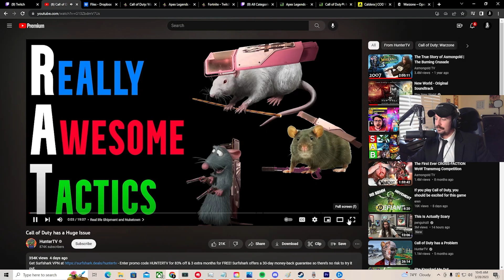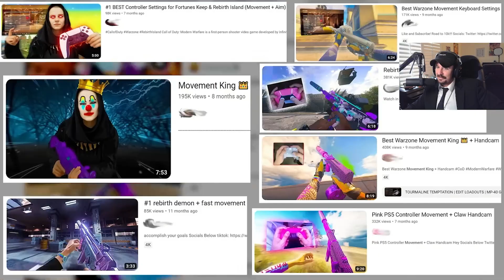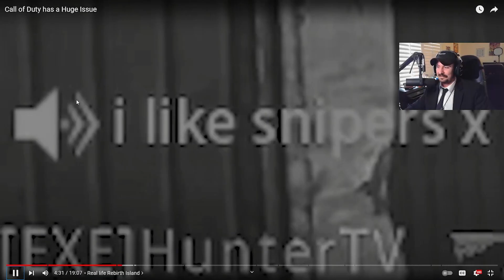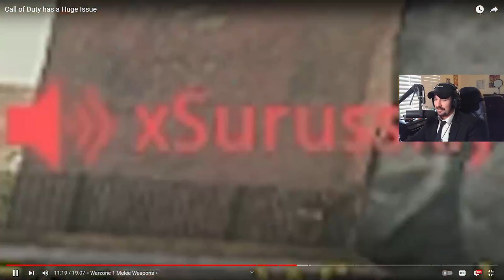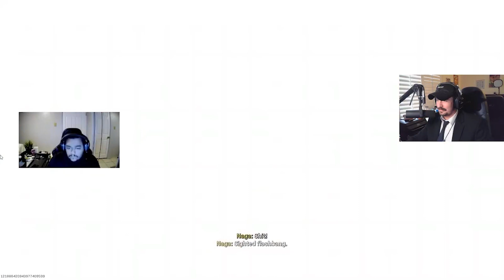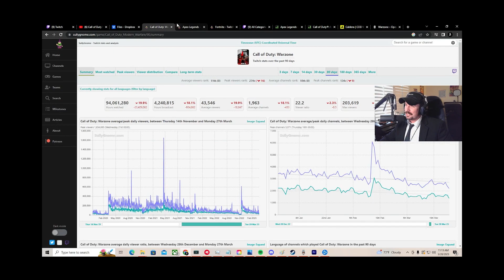React to HunerTV "Call of Duty has a huge issue" | CoD is BAD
My first ever HunterTV video was an aboslute JOY to watch. The editing
was supreme, the humor was amazing and I am now a big fan!